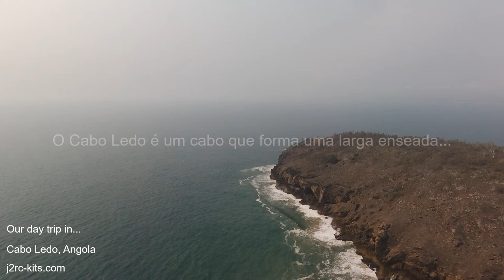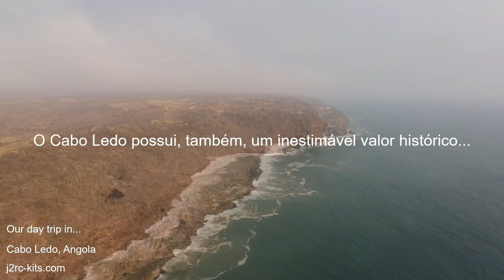Cabo Ledo Angola - One day trip vlog in Angola - Parrot Bebop 2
OneDayTripVlogJ2RC - Our One Day Trip Vlog - Cabo Ledo, Luanda, Angola, África... with Parrot Bebop 2 Flight Plan

Este é um filme da série "Descobrir Angola" (Discover Angola), seja bem-vindo (be welcome)!

Cabo Ledo Angola - One day trip vlog in Angola - Parrot Bebop 2 2019 - Bebop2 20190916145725+0100

O Cabo Ledo é um cabo que forma uma larga enseada situada na província de Luanda, em pleno Parque Nacional da Quissama, em Angola. Nas suas proximidades fica a cidade e comuna de Caboledo, que pertence ao município de Quissama.

A 120 km a sul da cidade de Luanda, a amplidão das praias de águas límpidas do Cabo Ledo, a beleza das imensas falésias no entorno de uma extensa faixa de areia branca tornam este um local deslumbrante, também propício à prática da pesca e do surf.

O Cabo Ledo possui, também, um inestimável valor histórico, pois em 1648 aqui desembarcou a frota que, vinda do Brasil, recuperou Angola para o domínio português, após sete anos sob dominação holandesa.

Fonte: Wikipedia

JAC 16/09/2019